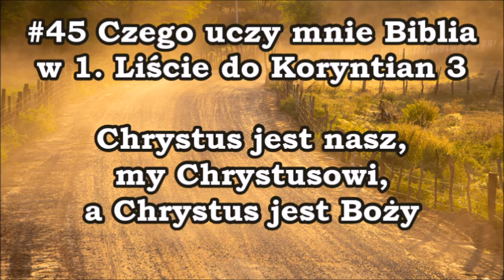#46003 Czego uczy mnie Biblia w 1 Liście do Koryntian 3 Chrystus nasz i my Chrystusa a Chrystus Boży